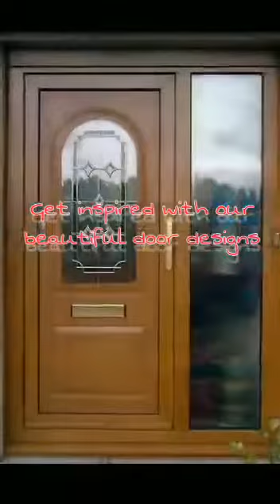Worldclass Door Seller Kodambakkam